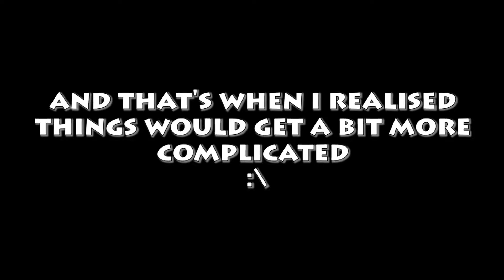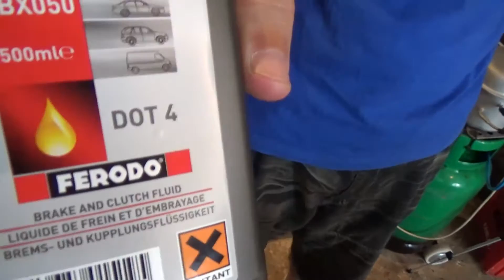Pitbike front brake master cylinder repair Part 2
The second and final part of the repair process...